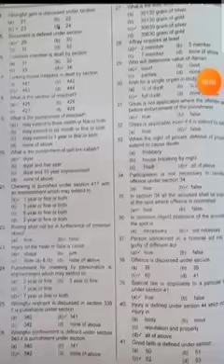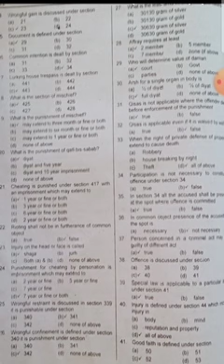Law Gat preparation October 3 2021 | ppc mcqs part 2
other mcqs video law gat